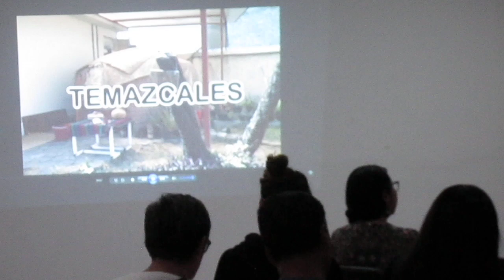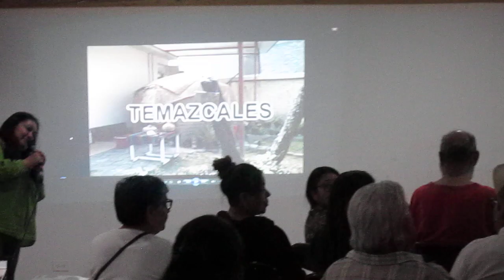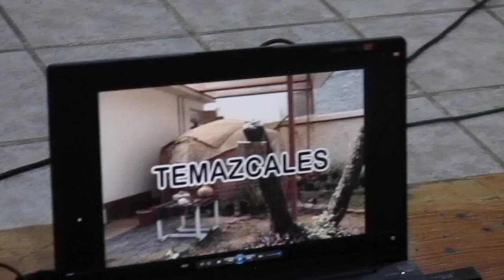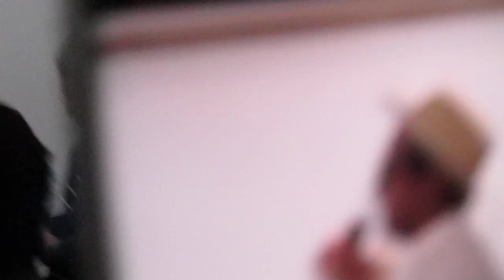"Temazcales", documental y conversatorio en el Consejo de la Crónica de Milpa Alta...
El 2 de marzo de 2024. Este interesante documental lo presentaron la realizadora, Flor Chavira, el maestro Manuel Garcés Jiménez y algunos de sus entrevistados en el Consejo de la Crónica de Milpa Alta, en el Museo Regional Altepepialcalli en la Villa Milpa Alta de Ciudad de México. Una tradición ancestral que sigue viva. La publicamos exclusivamente con el firme propósito de difusión cultural y como parte de nuestra campaña permanente de fomento del hábito de la buena lectura. Está a la venta, perdón por la reiteración, con otras publicaciones de Agua Escondida Ediciones, en Fiel a la Tierra, cafetería y librería, calle Mérida, 215, colonia Roma, Ciudad de México, muy cerca de la estación Hospital General de la Línea 2 del Metro. También en El Espejo de la Luna, Canal de Miramontes 2960-4, Coapa, Los Girasoles, Coyoacán, Ciudad de México. Si deseas enviar un video para su publicación o quieres contribuir con un donativo a nuestra labor de difusión cultural independiente, escribe a

El Axolote Ilustrado Vivir bien Cultura Latinoamericana Paz Armonía Bienestar Abundancia Riqueza Llovizna Fortuna Gracias